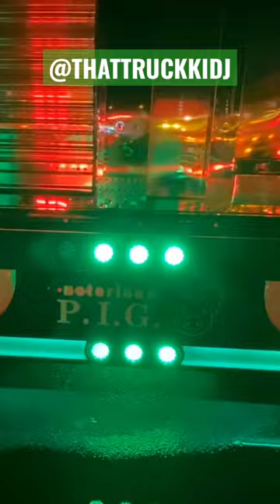Notorious P.I.G. Livestock